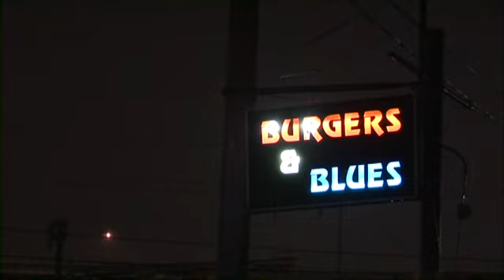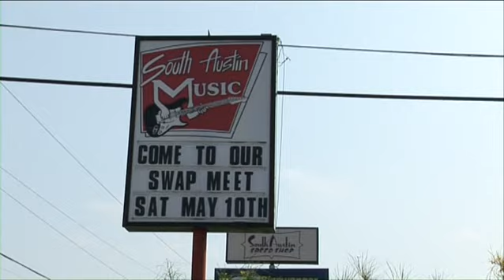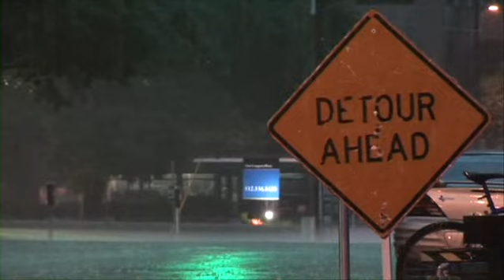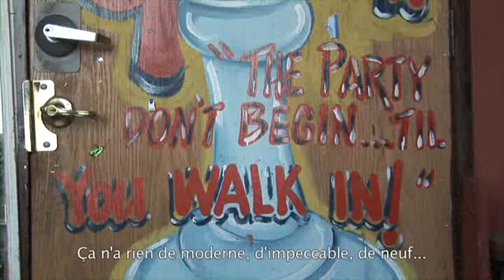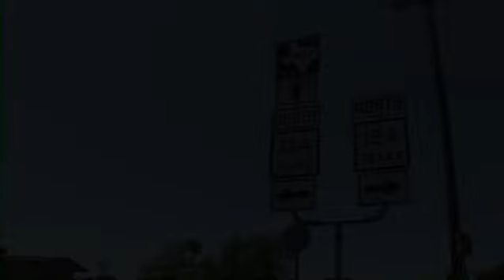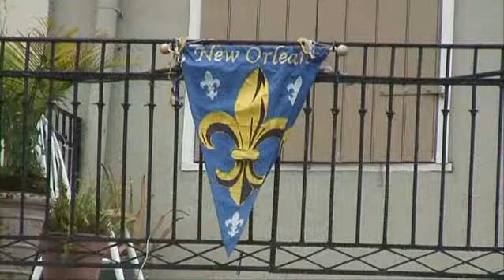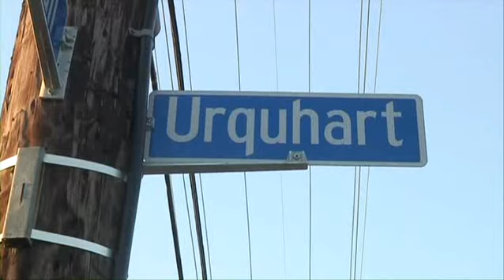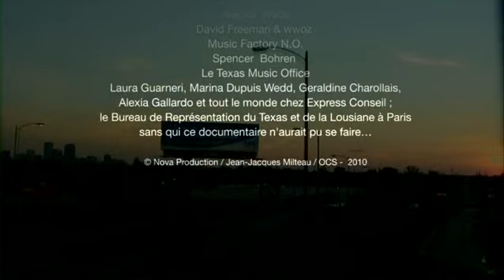Bon Temps Rouler : le Film !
Partez sur les routes du blues en compagnie de Jean-Jacques Milteau !